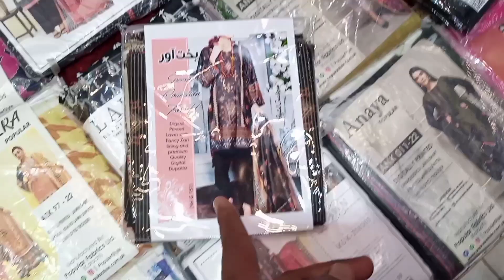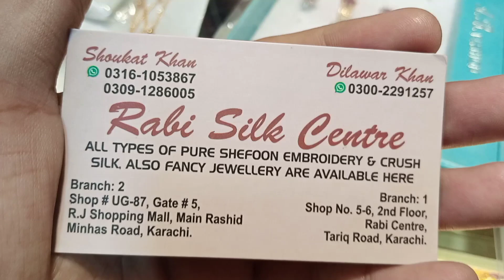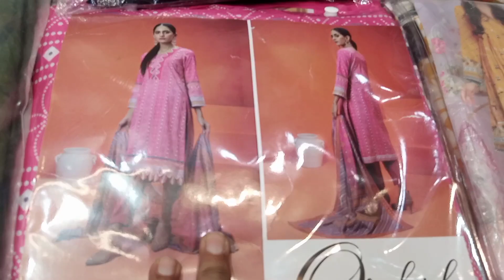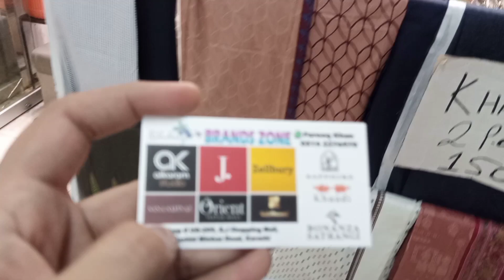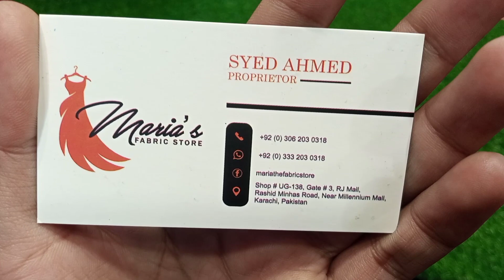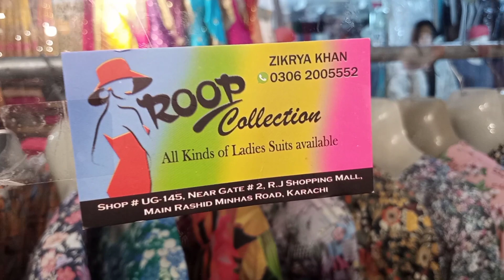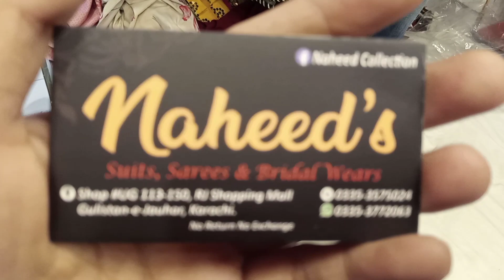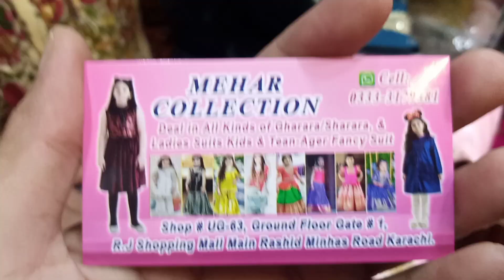OMG!!😱 Khaadi 2 Piece Dress 1500 Sale | fancy Baby Baba Dresses | Stylish Jewellery | RJ Mall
OMG 😳 Fancy Designer Dresses | Discount Price | 💥  RJ Shopping Mall Karachi

100 Rupees Shop in Karachi | Household Items | Plastic & Melamine Crockery | Gadgets | Kitchen items

Sastay Tareen Home Decor Items Artificial Flowers | Vase Flower stand Price in Karachi

Asslam o alaikum today I visit RJ mall karachi

Cover Topics :
RJ Mall Karachi
Local Mall
Eid Dress collection 2023
baby
Garmiyon kay kapray
abaya vlog
Pakistani Cloth
makeup
traditional jewelry,necklace,bangle
footwear
kids shopping
handbags
Gul Plaza shopping center
Gul Plaza mall

Address
Millennium Mall Karachi, near Johar More near Rj shopping mall & Saima Mall

Millennium Mall Karachi Affordable Fancy Dress,Jewellery,Footwear | OMG 😱 Sale Fancy Dress 2500 Only